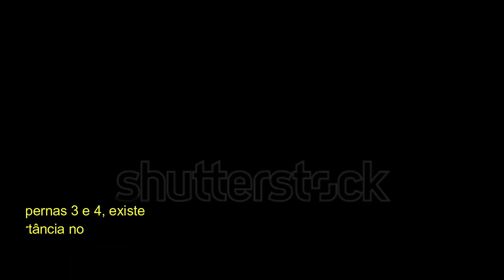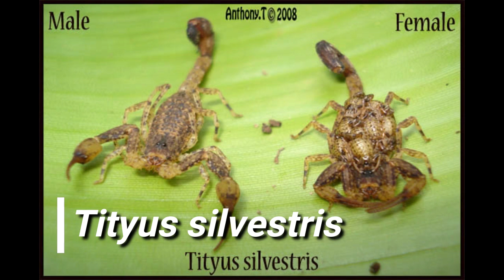QUAIS SÃO OS ESCORPIÕES DO BRASIL? E QUAIS SÃO OS MAIS PERIGOSOS?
Escorpiões são artrópodes quelicerados, incluídos entre os aracnídeos, embora existam evidências de que eles constituam grupo à parte. De origem aquática, por muitas décadas, foram considerados os organismos pioneiros na conquista do ambiente terrestre durando o período Siluriano. Estudos paleontológicos demonstraram, entretanto, que as formas terrestres de escorpiões apareceram mais tarde, no Carbonífero.

Apesar de numerosos, os estudos sobre escorpiões do Brasil publicados nos últimos 15 anos são parciais e não existe nenhuma síntese atualizada. Possivelmente se encontram no Brasil 4 famílias, 15 gêneros e 86 espécies.

CRÉDITOS:
Roteiro: Cleverson Felix
Edição: Cleverson Felix
Dublagem: Cleverson Felix

Descobrindo os mistérios da natureza